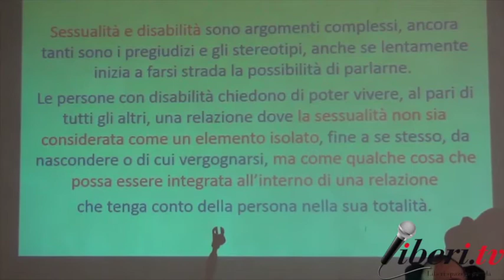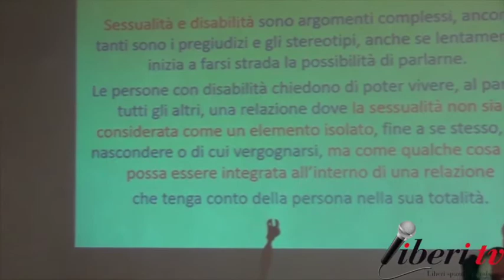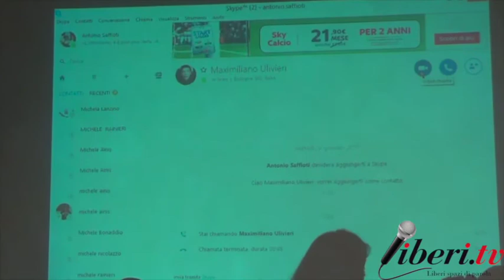I° Seminario su L'affettività e le persone con disabilità - Lamezia Terme 8/09/2017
Primo seminario sul tema "L'affettività e le persone con disabilità".
Venerdì 8 settembre dalle 16.30 presso il Grand Hotel Lamezia.

Modera:
- Valeria D'Agostino, Blogger Manifest

Saluti:
- Federica Roccisano, Assessore alla Scuola, lavoro, welfare e politiche giovanili - Regione Calabria
- Paolo Mascaro, Sindaco Città di Lamezia Terme (Cz)

Interventi:
 - Nunzia Coppedè, Presidente FISH Calabria
- Antonio Saffioti, Vicepresidente FISH Calabria
- Paolo Valerio, Professore di Psicologia Clinica all'UNINA Università Federico II di Napoli
- Laura Corradi, Professoressa di studi di genere e metodo intersezionale all'UNICAL Università della Calabria
- Maximiliano Ulivieri, Presidente del Comitato per l'assistenza sessuale alle persone con disabilità
- Marco Cerminara, attivista politico - Lamezia Terme (Cz)
- Rita Barbuto, Direttrice della sezione italiana di DPI "Disabled People's International"
- Riccardo Cristiano, Presidente Liberi.tv
- Antonio Carchidi: Racconta la sua esperienza sul tema "Affettività e disabilità"